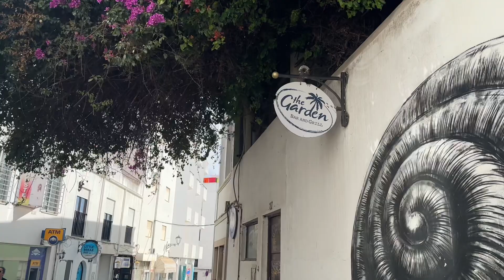SUNRISE & SUNSET at LAGOS BEACH ☀️🏖️